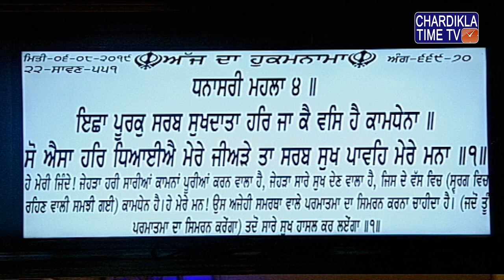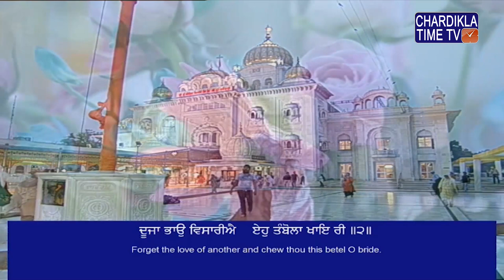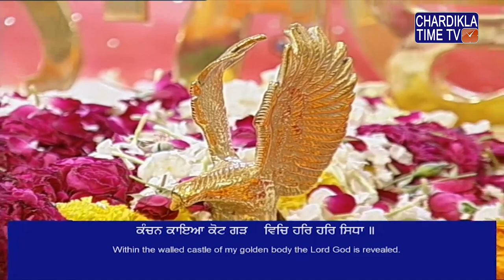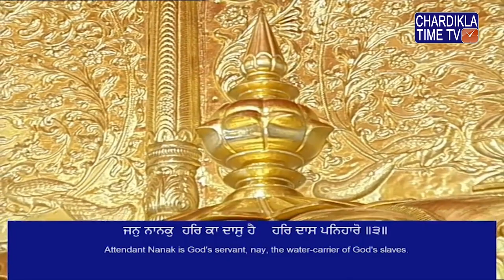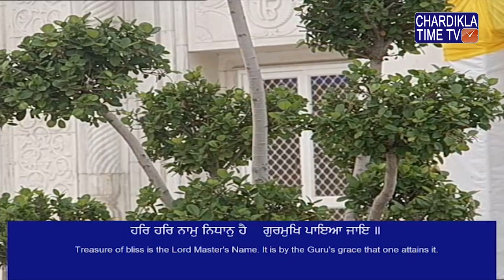Kirtan Asa Di Waar Gurudwara Bangla Sahib August 6, 2019